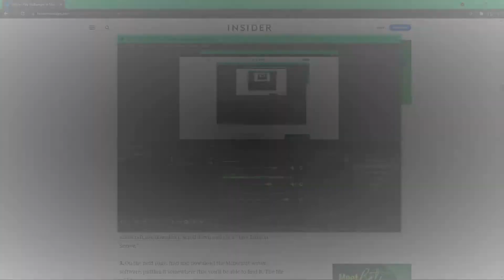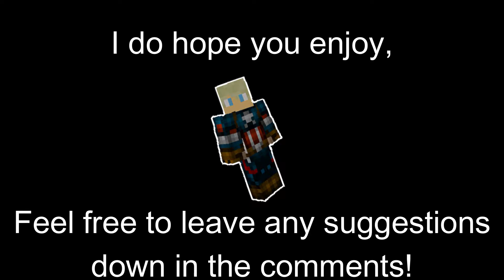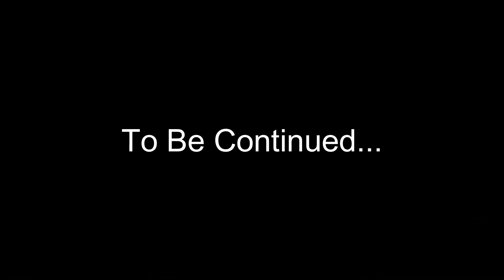A New Adventure! | Minecraft Wedgie Kingdom EP 1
Welcome to a Minecraft server I'm starting with my good friend Daulton Berry! We don't have any plans for this server so I hope you all enjoy the trip!